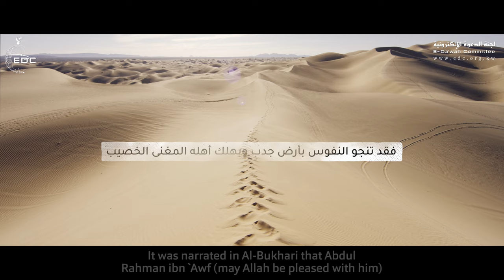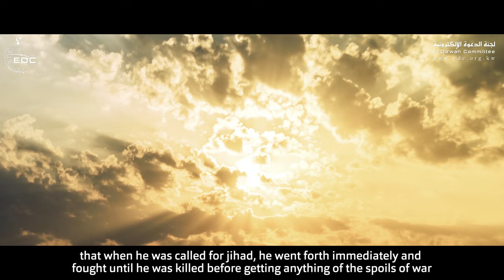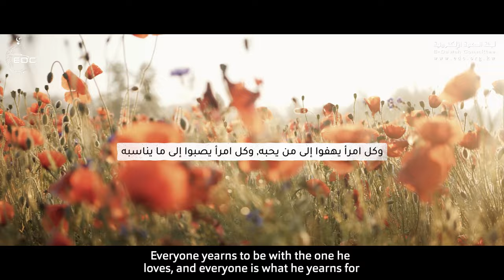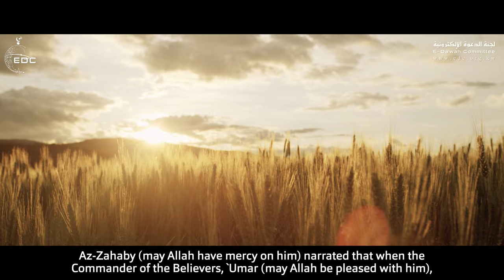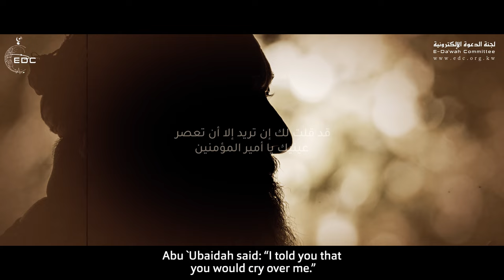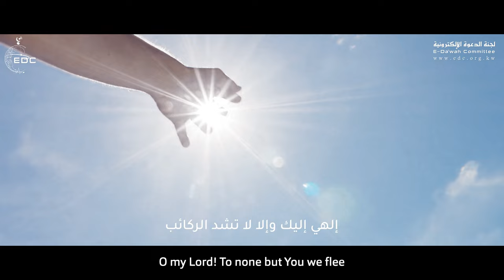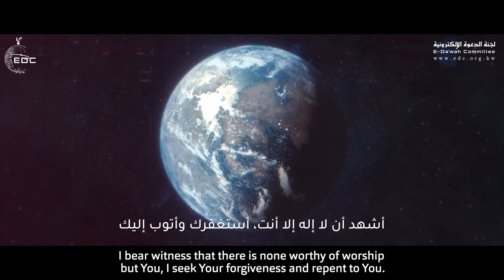النعيم لا يدرك بالنعيم || الشيخ علي القرني